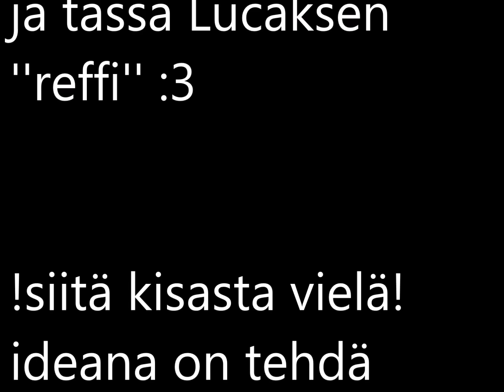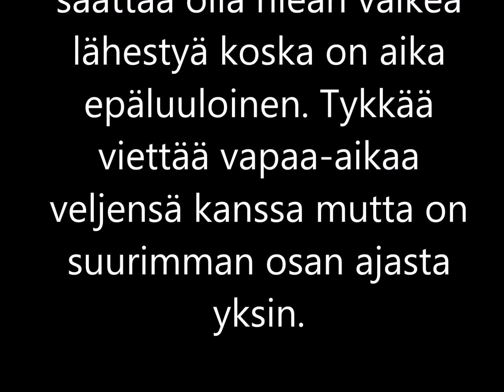..:uus alttu Luke:.. ja pieni ?kisa? !säännöt Desessä!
1. !!kisa päättyy 4päivän päästä!!
2. ja jos osallistut kisaan otat Lucaksen omaksi hahmoksesi!! (jos voitat)

ihan pieni kisa vaan :'3 en oo varma miten täs kisas voittaa... mut ulkonäöllä xD no mutta ne on veljekset niin vähän saman tyyppisiä ajattelin c: